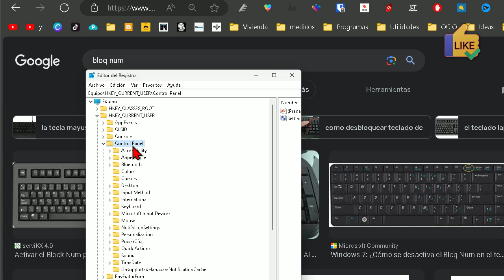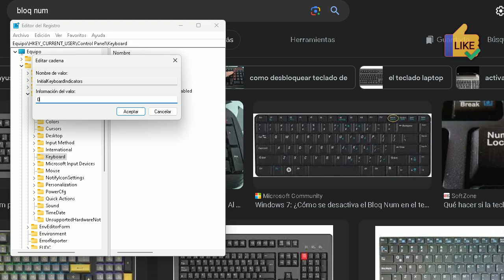Tutorial Desactivar Automáticamente El Teclado Numérico (Bloq Num) Al Encender Windows 11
Hoy veremos cómo encender o apagar el teclado numérico automáticamente con cada inicio de Windows.

Lo primero que haremos es explicar que el teclado numérico se activa con el botón "Bloq Num," que generalmente se encuentra en la tecla correspondiente. Cuando está activado, se enciende una luz que suele estar justo encima. Ahora, vamos al tutorial en sí.

Para lograrlo, debemos abrir el Editor de Registro. Para hacerlo correctamente, debemos seguir estos pasos:

1. Hacer clic derecho y ejecutar como administrador.
2. Ahora, hacer clic izquierdo.
3. A continuación, debemos hacer doble clic en las siguientes opciones:
   - HKEY_CURRENT_USER
   - Control Panel
   - Keyboard

4. Hacer clic derecho sobre "Initial Key" y seleccionar "Modificar."
5. Para evitar que el teclado numérico se active automáticamente al encender Windows 11, debes ingresar el valor "0." Si deseas que se active el teclado numérico al encender tu PC, entonces ingresa el valor "2."

No olviden hacer clic en el botón "Aceptar." ¡Tampoco olviden dejar su comentario o darle un "Me gusta"! Agradecemos mucho su visita. ¡Chao, chao!

El teclado numérico es una parte de un teclado de computadora o una calculadora que consiste en un conjunto de números dispuestos en forma de cuadrícula, similar a una calculadora. Sirve principalmente para ingresar números de manera rápida y eficiente, lo que es útil en una variedad de aplicaciones, como realizar cálculos matemáticos, introducir datos numéricos en hojas de cálculo, escribir números de teléfono o códigos PIN, entre otros. También puede tener teclas adicionales, como el símbolo de asterisco (*) y el signo de número (#), que se utilizan en algunas aplicaciones específicas, como sistemas de voicemail o configuraciones de teclado avanzadas.